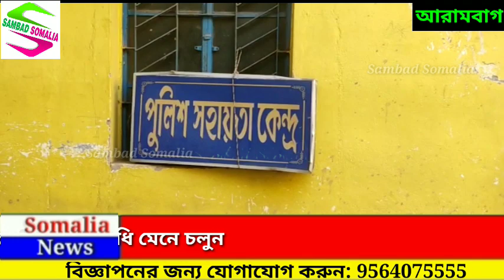হাসপাতাল চত্বরে রোগীর পরিজনের কাছ থেকে টাকা চুরির অভিযোগে গ্রেপ্তার এক ব্যক্তি